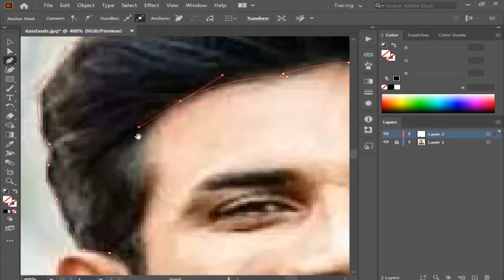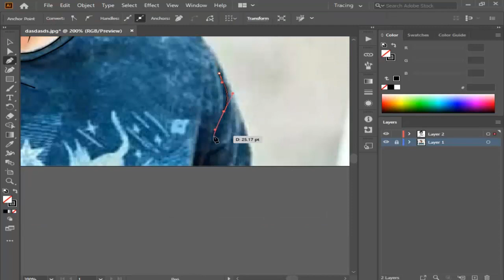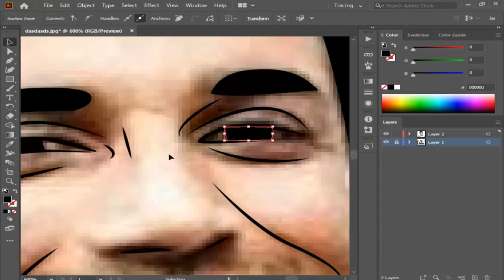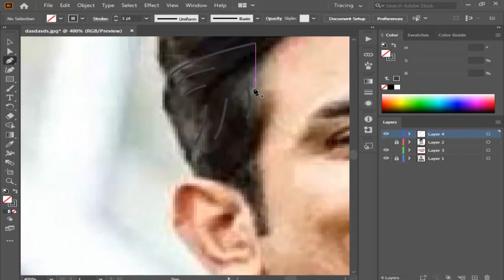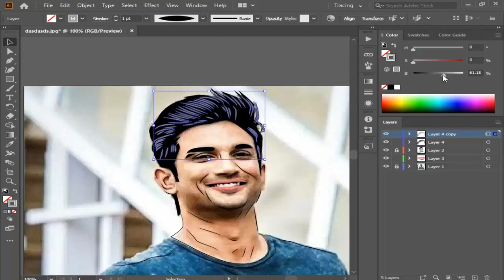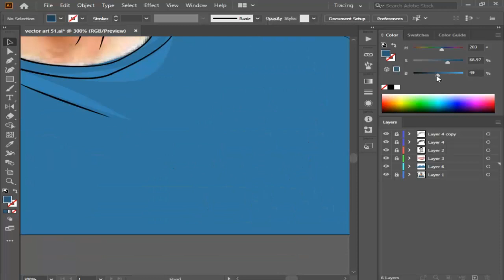Vector art with Illustrator | Pen Tool | Illustration Tutorial | Part 01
Hello, friends welcome to the channel. hope you guys like this. thanks for be with us.

comment on the below for any  help or question